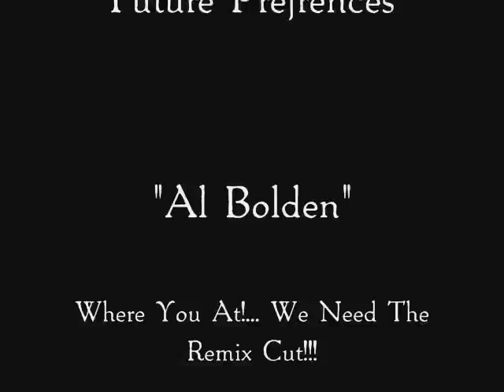Crucified (F.o.e. feat; Bryan Al Bolden) .wmv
We As The People Are Crucified Each & Every Day!